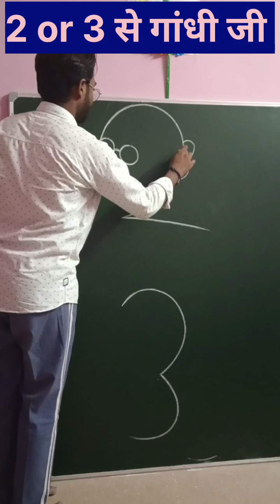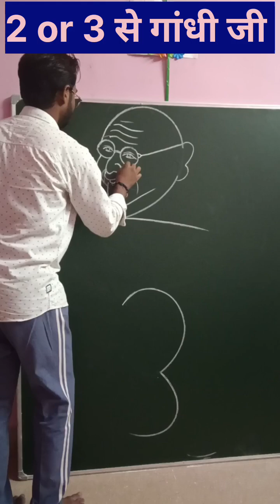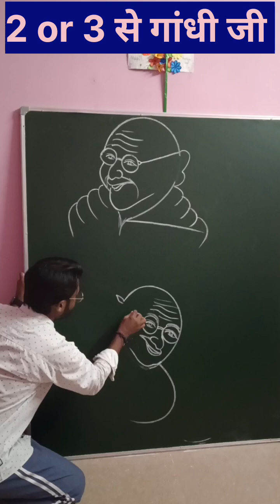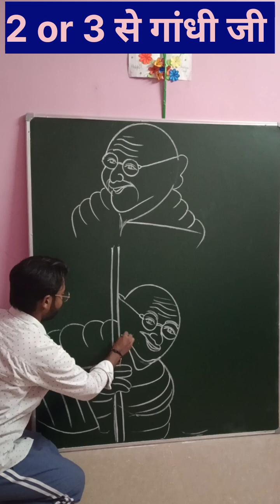September 29, 2024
Hello - friends kaise h I hope aaplog achhe hi honge 2 or 3 se easy way me Gandhi Ji ka drawing kaise banaye

Bahut hi aasan Gandhi Ji ka drawing banana 2or3se#drawing